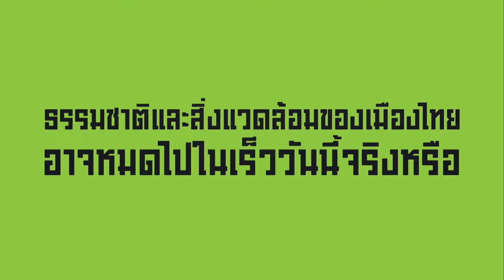รางวลัคุณชูเกียรตื ปี 2560